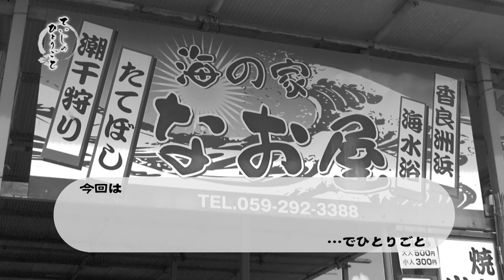【ていじのひとりごと 8/19放送分】三重テレビで放送中の番組を公開！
演歌歌手の山崎ていじが
様々な事に挑戦したり、色んな物を紹介したりするチャンネルです。

現在、三重テレビにて放送中の番組「ていじのひとりごと」を
YouTubeをご覧の皆様に公開します。

お邪魔したお店の方からトークテーマを頂いて
『ひとりごと』と題して色んな事を語ってくれるていちゃん。

今回は三重県津市にある「海の家なお屋」さんにお邪魔して、
【夏場のステージで大変な事】についてひとりごと。

海風がとっても気持ち良い海の店なお屋で、
あなごやたこの炭焼きを堪能しながら、
夏のステージで大変な事を話しちゃいます‼︎
お楽しみにくださいませ‼︎